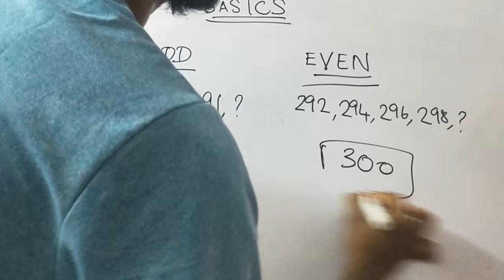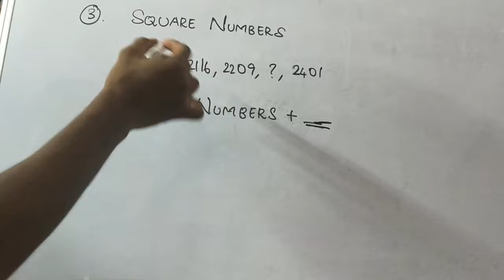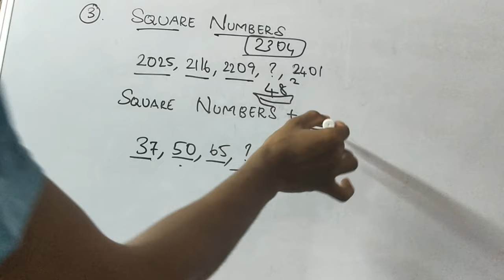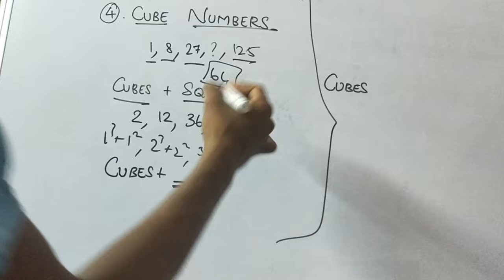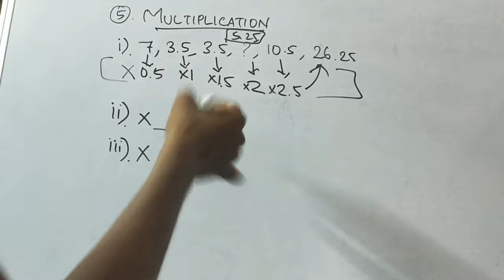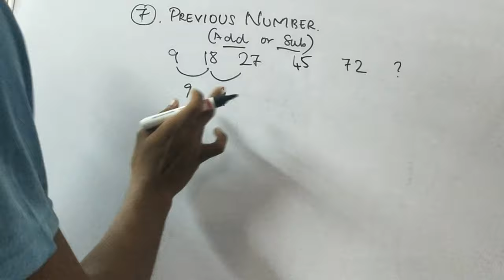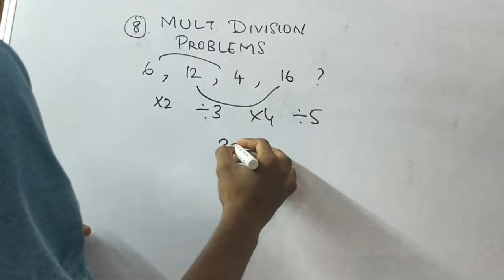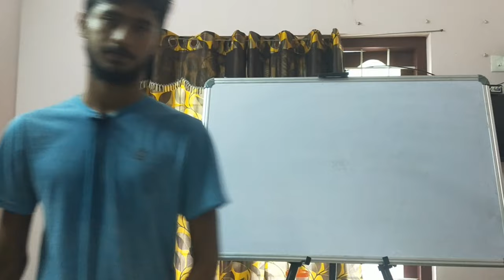CRACK NUMBER SERIES | ALL COMPETITIVE EXAMS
DIFFERENCE | 1 QUESTION
86, 94, 102, 110, ?
ANSWER IS 118
LOGICS IN NUMBER SERIES